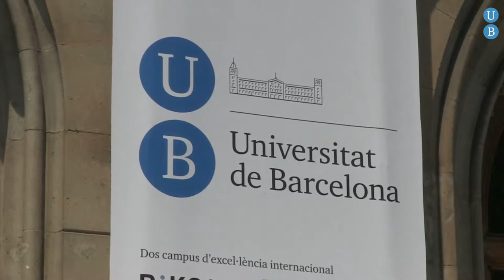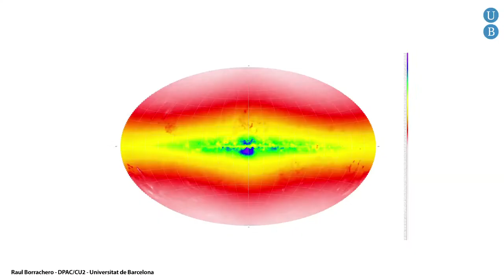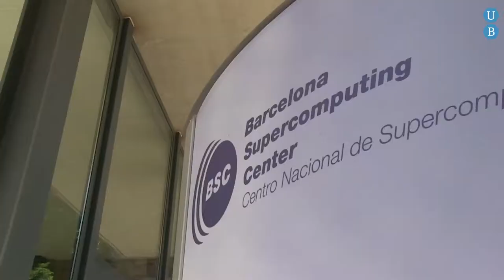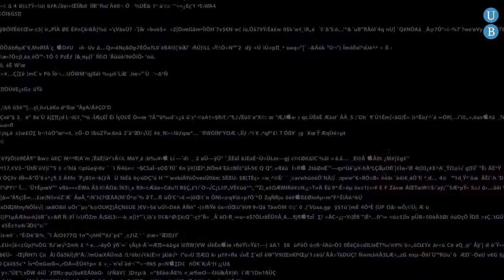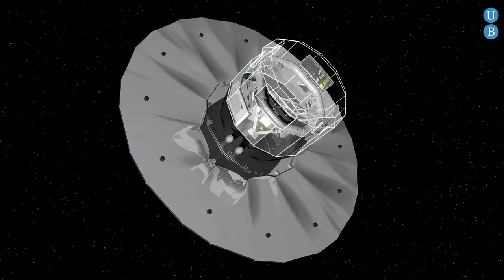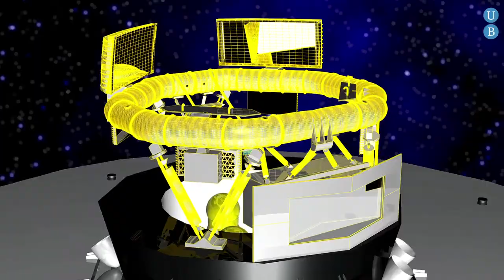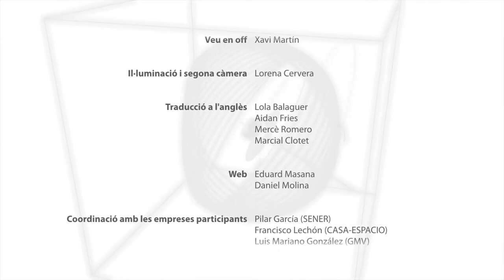Contribució científica espanyola (3 de 5)